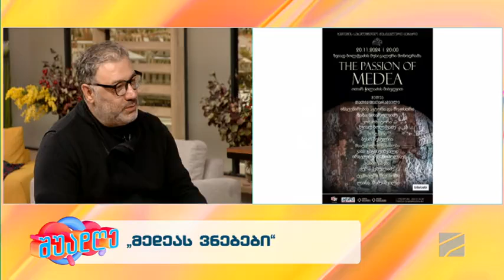"მედეას ვნებები'-ზვიად ბოლქვაძე; შუადღე-2024.11.18